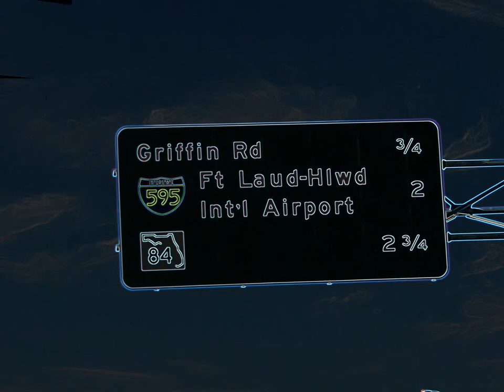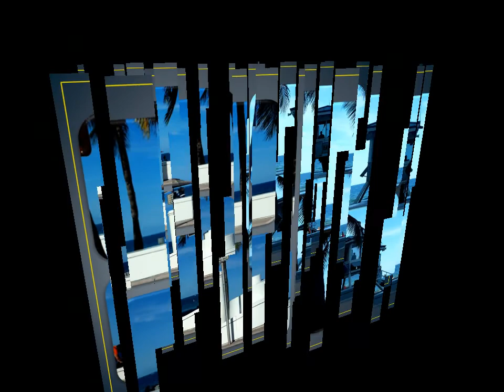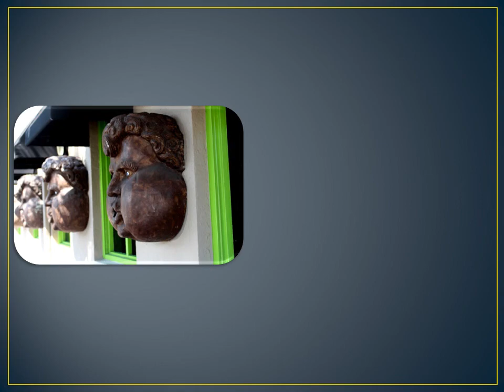Fort Lauderdale, Florida, U.S.A., 2015, Hector De Lima